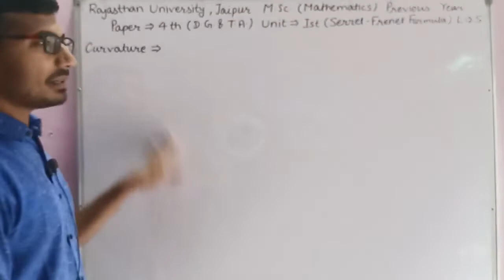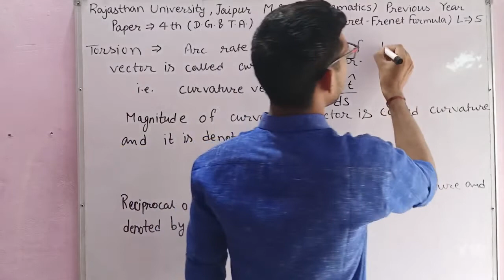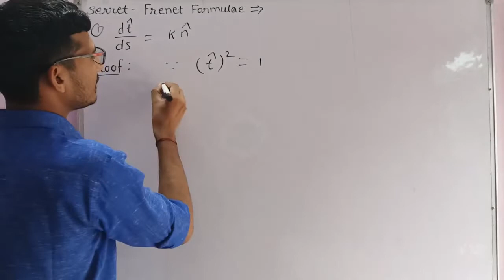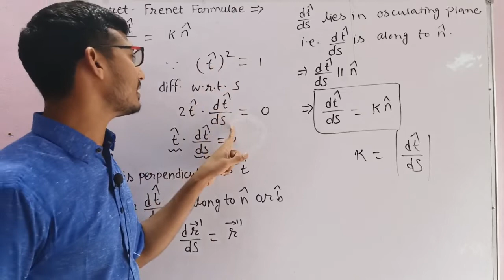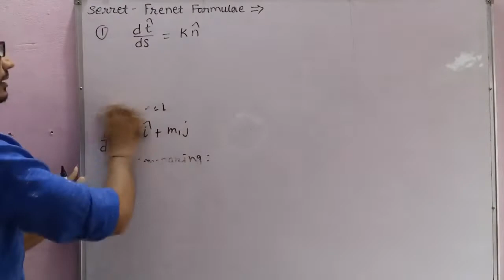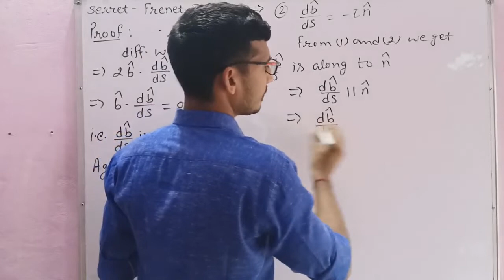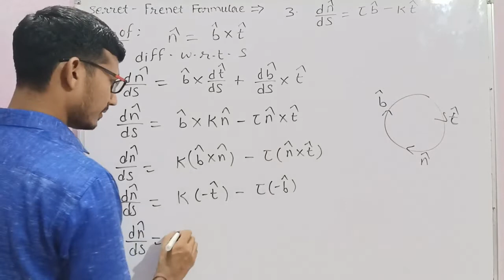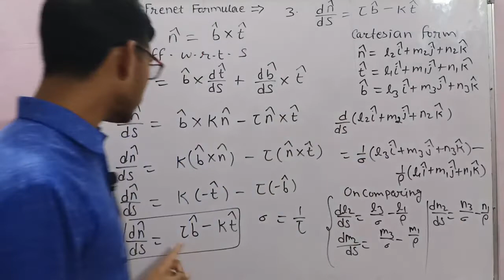Serret - Frente Formulas | Curvature | Torsion | State and prove Serret - Frente Formulas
Hello viewers, My self Sachin Cheekna.
Welcome to my you tube channel "Rise Your Mathematics".
How to drive Serret Frente Formulae
Serret Frente formula for torsion vector
Serret Frente formula for curvature vector
Curvature of a curve
Torsion for a curve